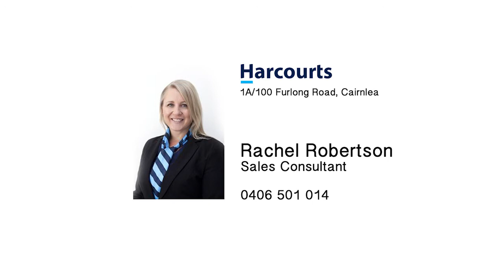28 Murchison Avenue, Taylors Lakes - Harcourts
Rachel Robertson for Harcourts